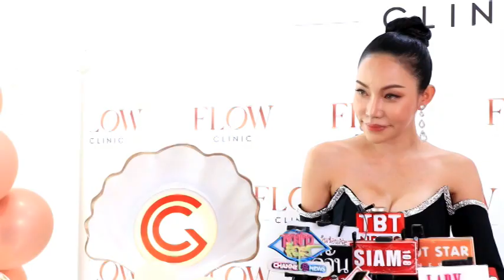Ch8 เอ็มมี่ แม็กซิม ปิดตำนาน 700 CC เข้าปรึกษา หมอบุ้ง Flow Clinic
✅เอ็มมี่ แม็กซิม ปิดตำนาน 700 CC เข้าปรึกษา หมอบุ้ง Flow Clinic

เตรียมบอกลานมเก่า ขึ้นเขียงรับวันวาเลนไทน์ ของขวัญพิเศษให้สามี

4 Ku-band @ 54 MHz
24 Ku-band @ 27 MHz

Downlink Information:
NAT TV 1 and 2
Transponder: 22
Frequency: 12090
Symbol Rate: 20000
FEC: 3/4

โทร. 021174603